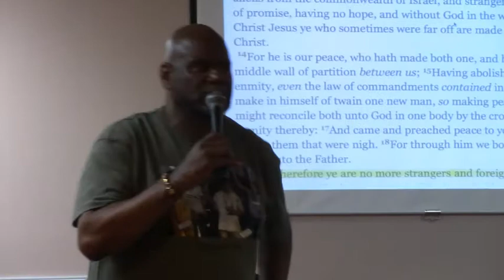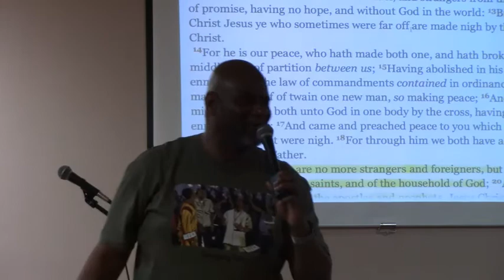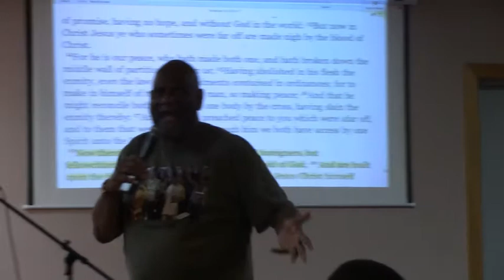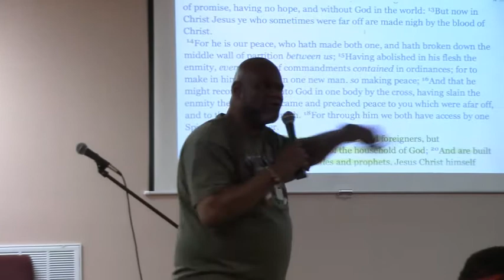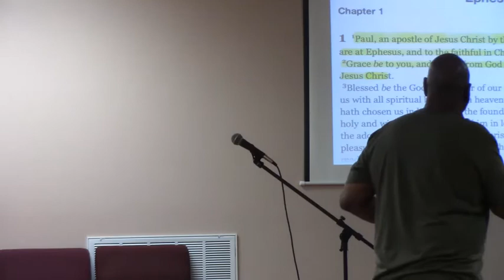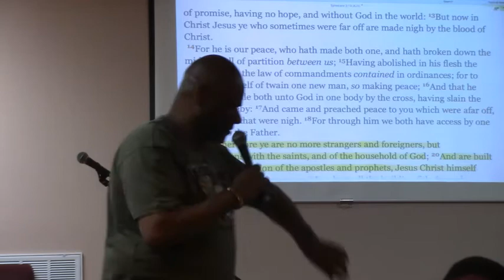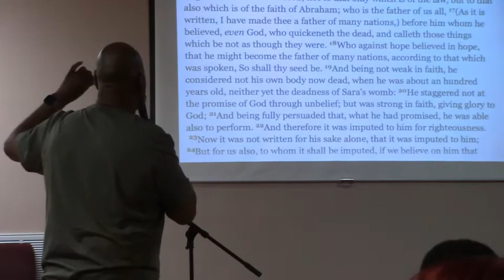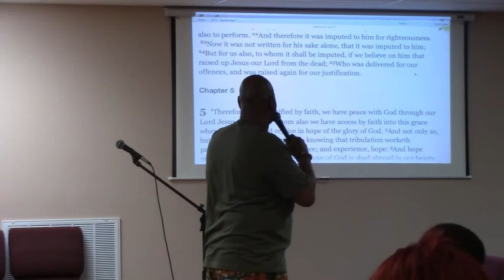We Were Without God - May 19, 2021 Wednesday Night Bible Study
Ephesians 2 tells us that in Times Past God dealt exclusively through the Nation of Israel, BUT NOW We have been brought nigh through the Blood of Christ!